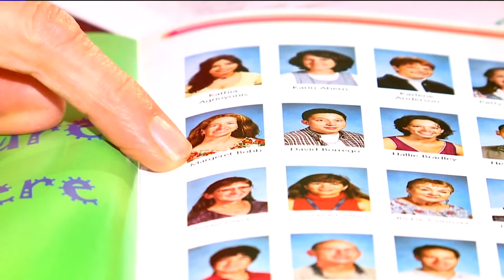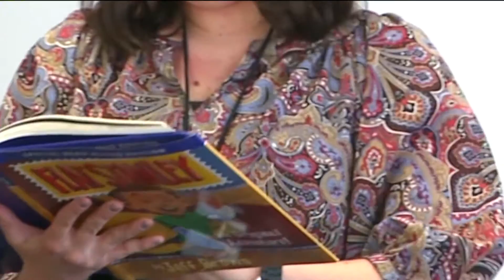Negotiations continue as teacher strike looms